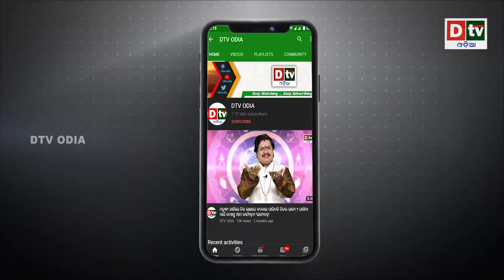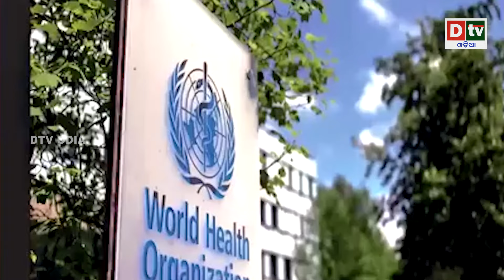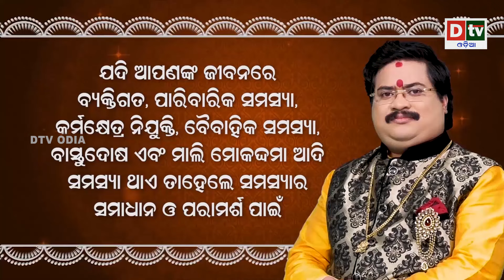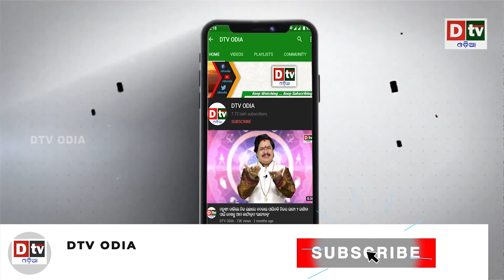କରୋନା ଠାରୁ ମାରାତ୍ମକ ପୁଣି ହେବ ଲକଡାଉନ | Latest Odia News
dtv odia,
odia news live,
odisha news,
odia news,
bhubaneswar news,
odisha news,
ଓଡ଼ିଆ news,
odisha lockdown,
odia news,
odisha news
ଓଡ଼ିଆ news
bhubaneswar news
odia news odisha
latest news